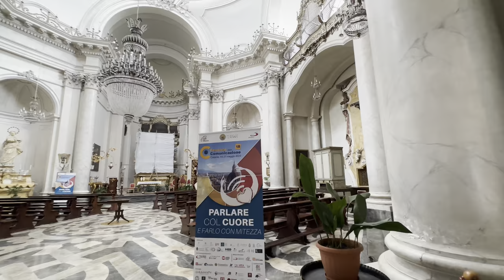Exploring Italy Catania's "Insane" Fish Market: What We Found Will Shock You #7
Today, we invite you to join us on a delightful journey through Catania's vibrant fish market. Let's dive right in and discover the culinary wonders that await in this enchanting city.

Don't miss out on any of our future explorations!